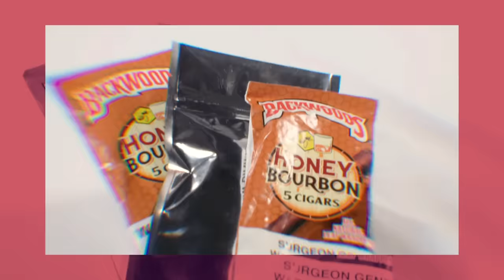10 Things Lil Baby Can't Live Without | GQ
There are a few things Lil Baby Can't live without when he hits the road. From his Air Force 1 sneakers to his jewelry, these are Lil Baby's travel essentials.

Apple iPhone
Nike Air Force 1
Calvin Klein underwear
Polo Tank Tops
Polo Undershirts

10 Things Lil Baby Can't Live Without | GQ